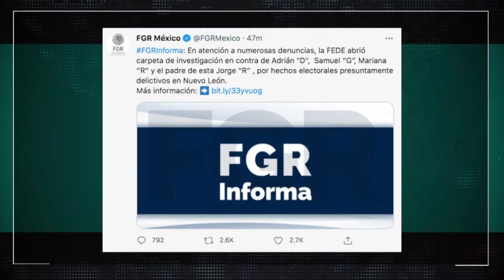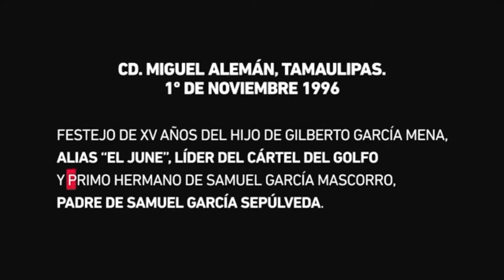Investiga FGR a dos candidatos a la gubernatura de Nuevo León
Abre la Fiscalía General de la República investigaciones contra Adrián de la Garza y Samuel García, candidatos al gobierno de Nuevo León, por presunto financiamiento ilícito y compra de votos